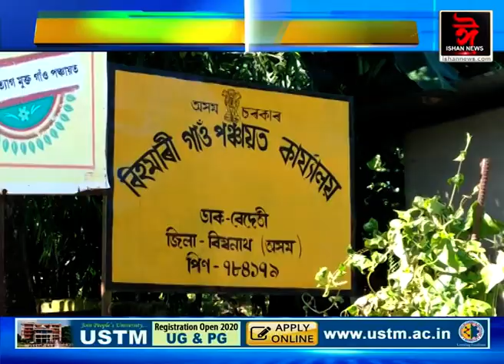স্বাধীনতাৰ ৭৩বছৰ অতিক্ৰমৰ পাছতো উন্নয়নৰ মুখ নেদেখা এখন গাঁও।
অসম চৰকাৰে মাহী আইৰ দৃষ্টি দিয়ে এই গাঁওখনলৈ।